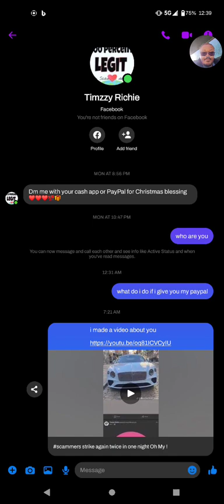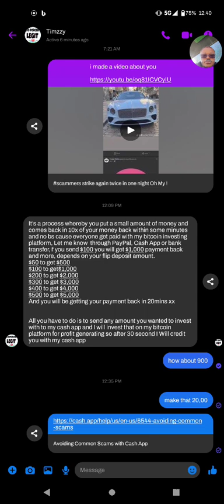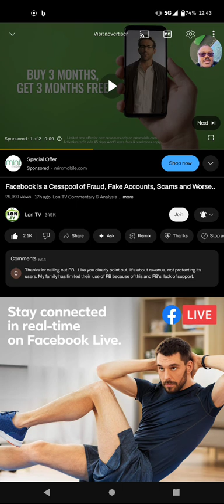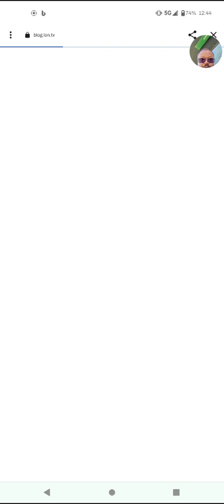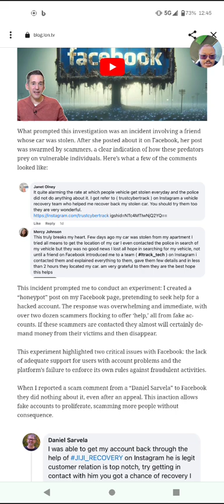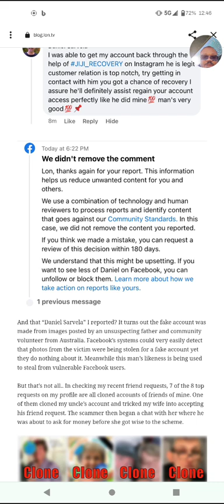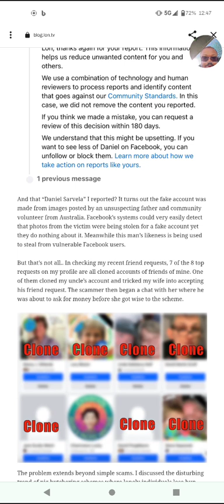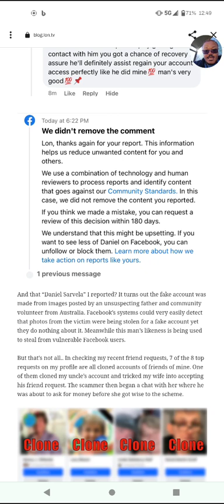Part 2 of the scammer cash flipping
this is a cash flipping scam !